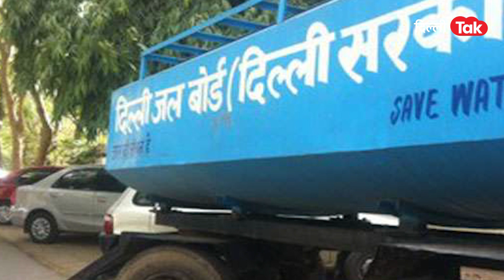राजधानी के कई इलाकों में जल संकट, Delhi Jal Board ने की अपील 'पानी स्टोर कर लें... दिल्लीवाले,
यमुना का जल स्तर कम होने से दिल्ली में रह रहे लोगों को जलसंकट का सामना करना पड़ सकता है. दिल्ली के कई इलाकों में पानी की सप्लाई बाधित हो सकती है.